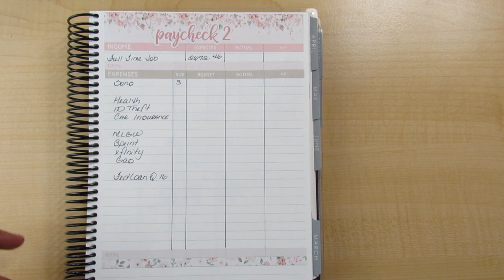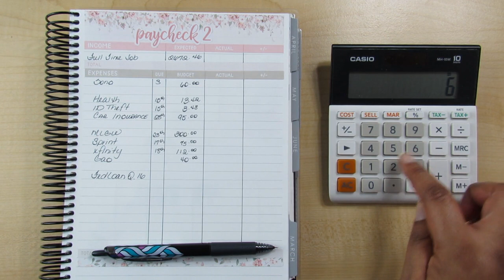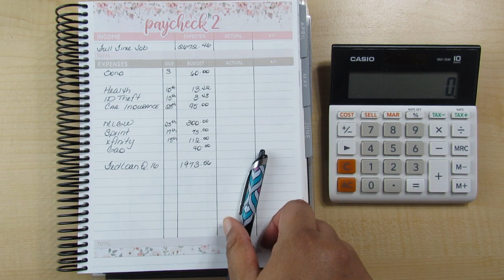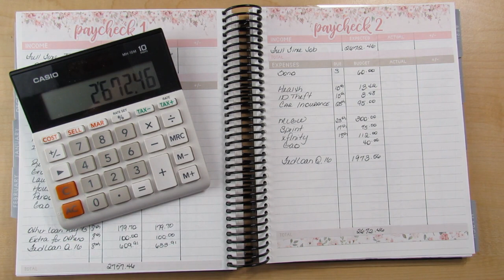Budget with Me| February 2021-Paycheck #2 Budget| Debt: $37,485.86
It feels like February is flying by but it may be because it is the shortest month. Here's my paycheck #2 budget video. These are my real numbers.

Current debt: $37,485.86 (as of Feb 10th)

Referrals
Fetch Rewards